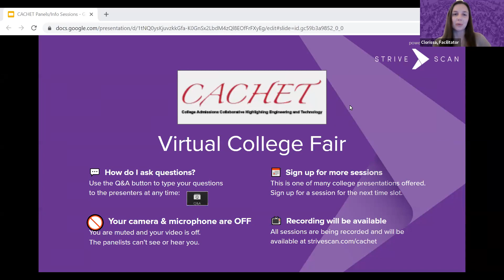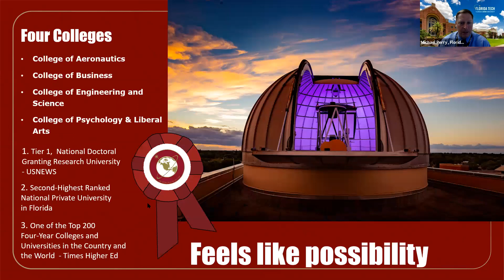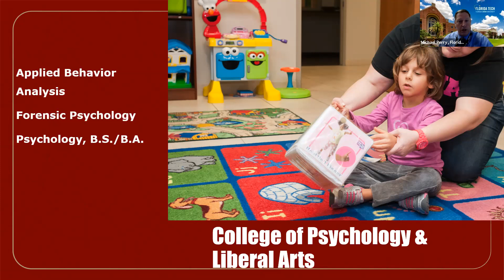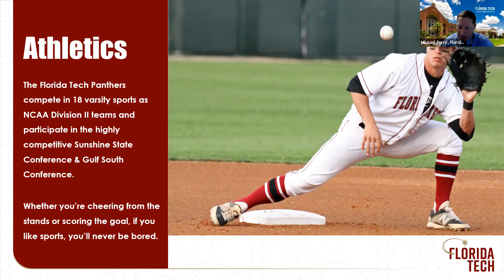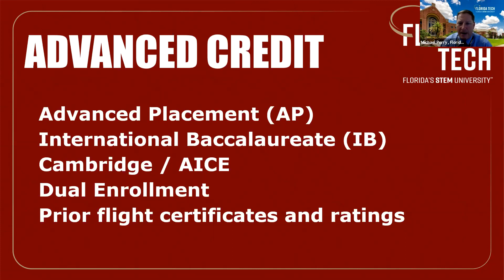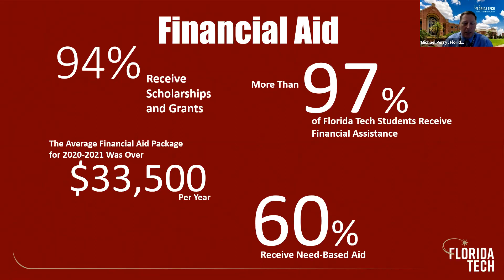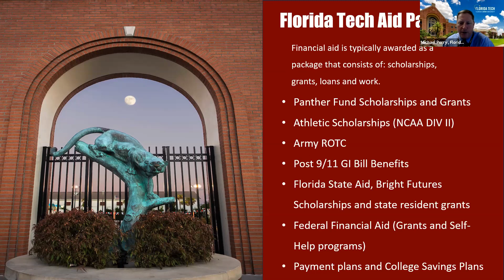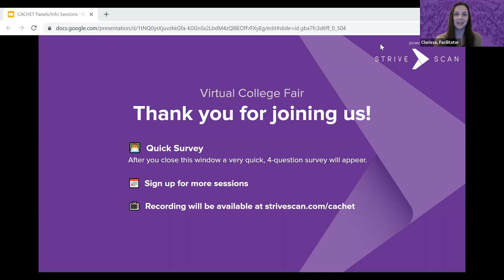Florida Institute of Technology - CACHET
Learn more about study STEM in Florida and the heart of the space program.